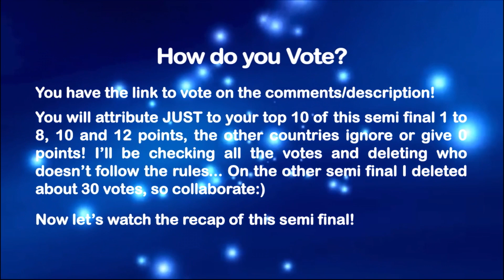Ideal Eurovision 2020 | Semi Final 2 RECAP (VOTING CLOSE)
Attribute 1 to 12 points to your top 10 and 0 points for the other 8 countries! Be sure you follow the rules because I’ll be checking all the votes and deleting who doesn’t follow the rules!

Hi everyone,
This is the Recap of the 2nd Semi Final... hope you like it and don’t forget to vote ;)